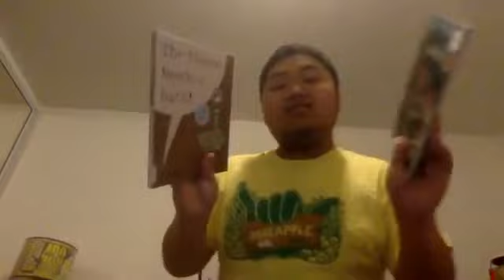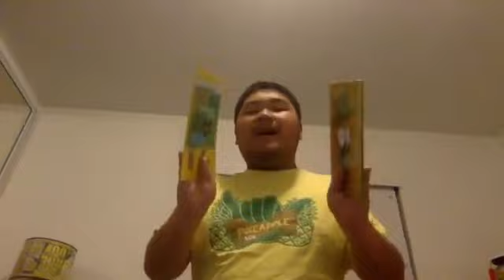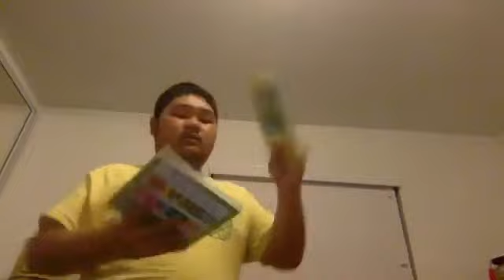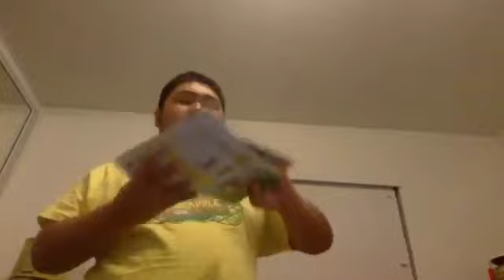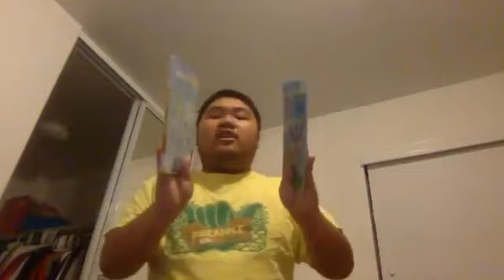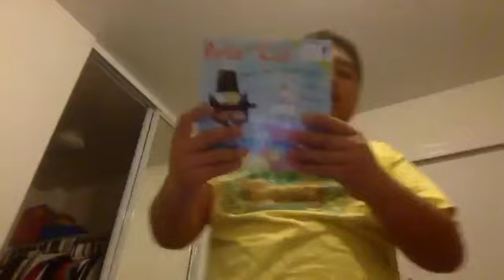Short Kobe and iPad Grass Green